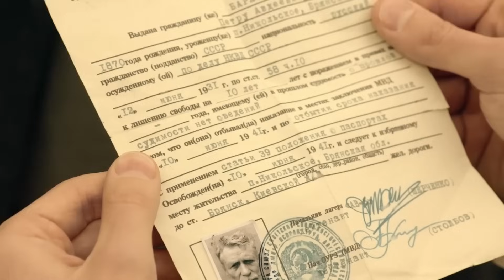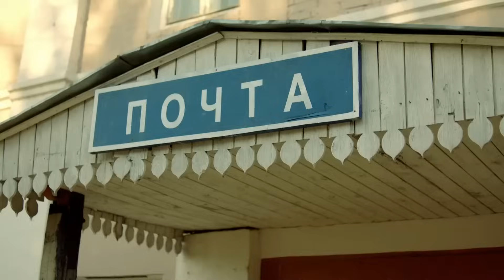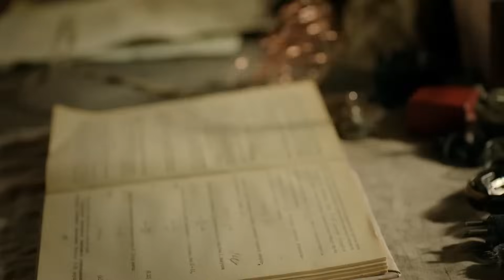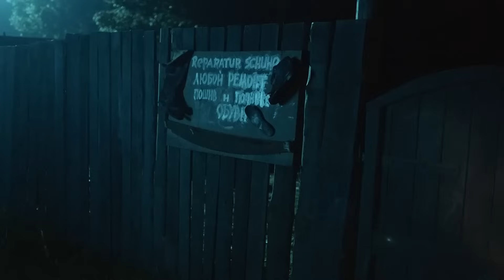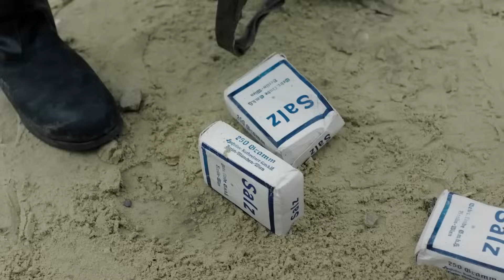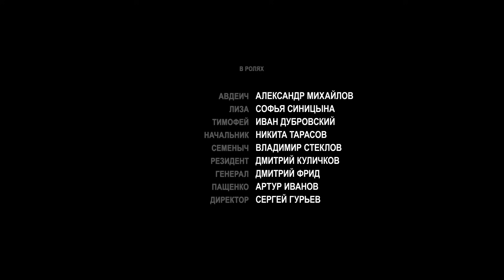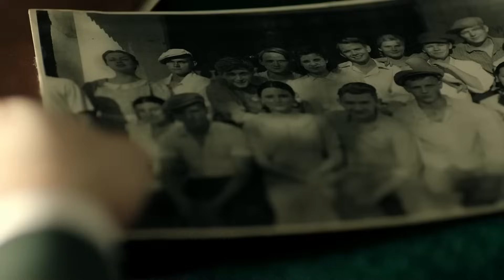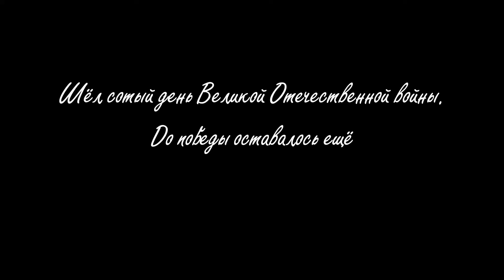ПРАВДИВАЯ ИСТОРИЯ ОДНОГО ПОДВИГА. Сто дней свободы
У Петра Авдеича позади десять лет тюрьмы - десять несправедливых лет за контрреволюционную пропаганду. Он вернулся в свой обветшалый дом, на улицу, где все соседи его сторонятся. Но теперь он обрёл главное - свободу, с которой не намерен расставаться ни при каких обстоятельствах. Наступление немецких войск, недоверие внучки и её товарища - ничто не заставит его поменять свои планы, впереди у Авдеича целых сто дней свободы…